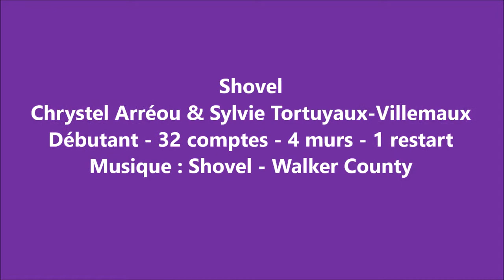Shovel - Country line dance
Chorégraphes : Chrystel Arréou & Sylvie Tortuyaux-Villemaux (Novembre 2020)
Débutant - 32 comptes - 4 murs - 1 restart